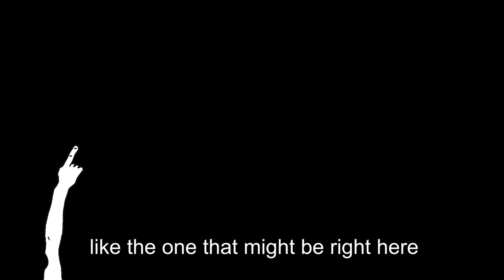Konosuba Season 3 Explained Poorly by a Sapient JPEG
This is Part 1 of of a two part video review/summary/explanation of Season 3 of KonoSuba: God's Blessing on This Wonderful World! 3 (Kono Subarashii Sekai ni Shukufuku wo! 3) created in its entirety by the mentally deranged.

8.40 rating on MAL
Kazuma Satou, former NEET and current reincarnated adventurer, finally returns home after the incident at the Crimson Demon village. He is joined by his ever-reliable companions: self-absorbed goddess Aqua, one-trick pony arch-wizard Megumin, and masochistic crusader Lalatina Ford "Darkness" Dustiness. Following their recent exploits, the party is one step closer to vanquishing the Demon King and his armies—a terrifying task that Kazuma is eager to ignore for as long as possible. Things, however, are not going as smoothly as the group would like; they are constantly racking up debt, getting sidetracked during missions, and falling into traps due to their recklessness and eccentricities.

As the party struggles with their perennial issues, they receive an invitation from a princess interested in hearing tales of the group's "heroic" deeds. Darkness' pleas to refuse the invitation only fire the others up to accept it, marking the start of yet another uncanny adventure with unforeseen consequences.

Chapters:
00:00 - Introduction
00:24 - Episode 1
03:00 - Episode 2
05:32 - Episode 3
09:00 - Episode 4
11:27 - Episode 5
14:30 - Outro